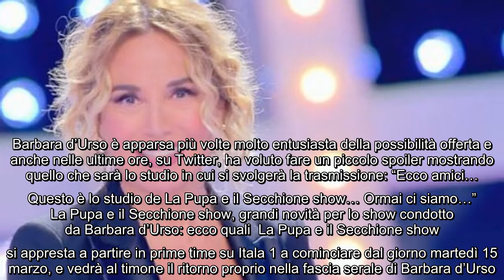Barbara d'Urso, mostrato un dettaglio de La Pupa e il Secchione Show: "Ecco lo studio" Barbara d'Urs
Barbara d'Urso, mostrato un dettaglio de La Pupa e il Secchione Show: "Ecco lo studio" Barbara d'Urso si prepara all'esordio come conduttrice de La Pupa e